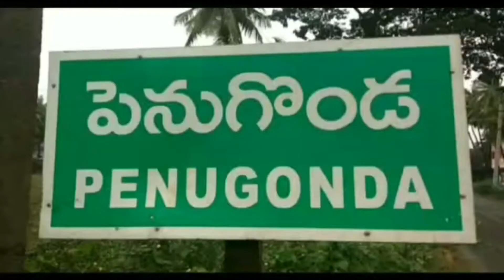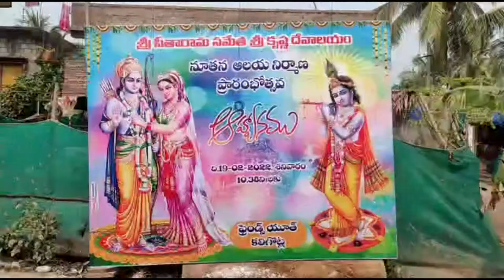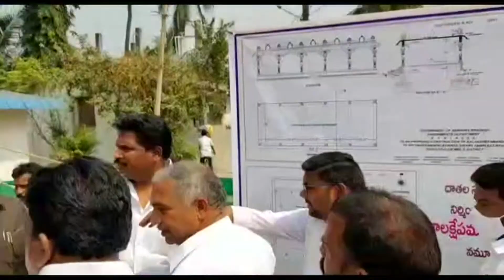19 02 2022 ACN NEWS 02